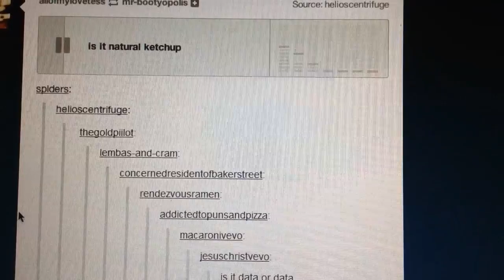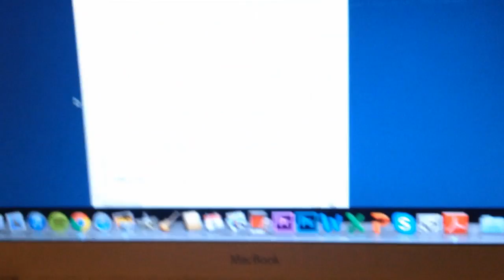Vlog #1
First of the many awkward, weird, and entertaining vlogs to come monthly.